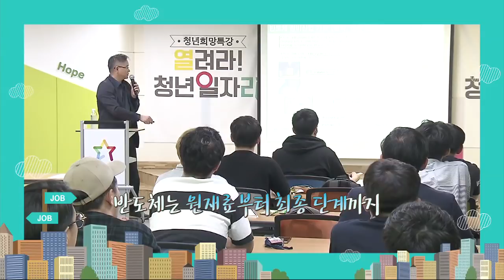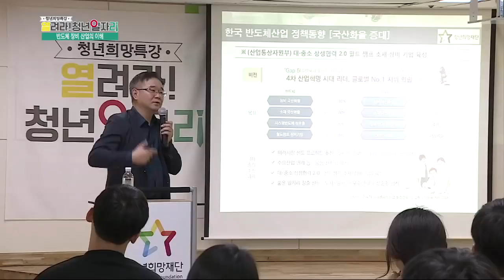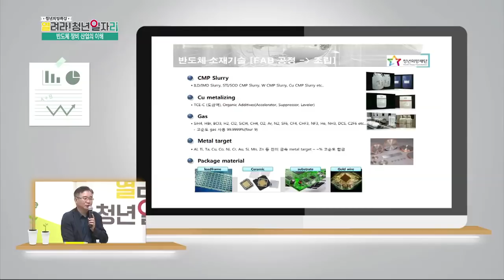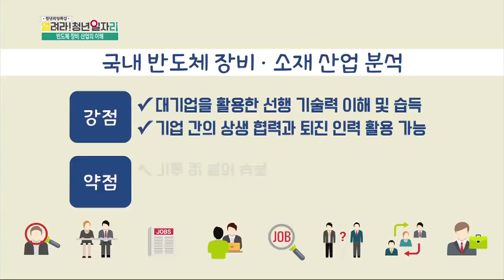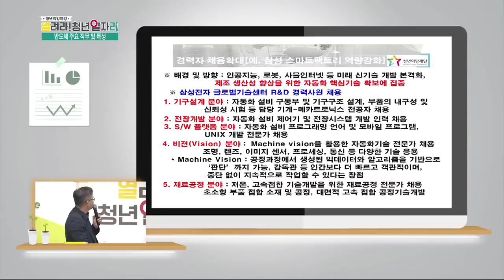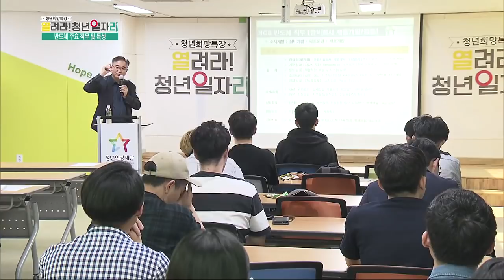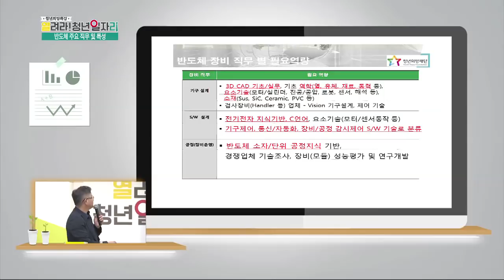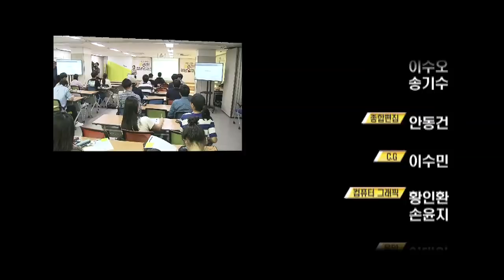반도체 장비 산업, 주요 직무는 뭐가 있나? 필독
반도체 산업분야에 취업하고 싶은데 정보가 없다
그런 정보를 드립니다
반도체 생산을 하기 위해 필요한 모든 공정을 맡고 있고
반도체 산업과 밀접한 관계인 반도체 장비 산업에 대해 소개